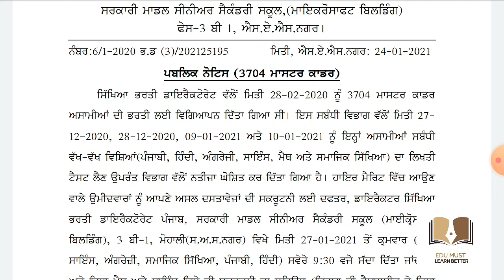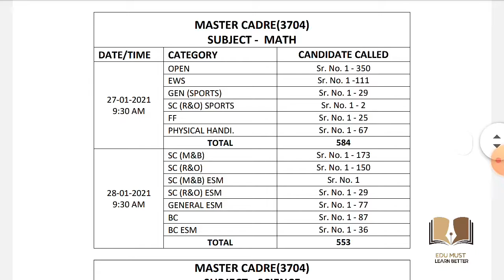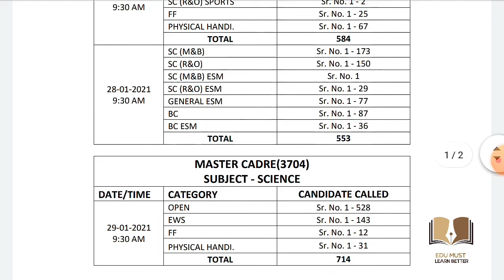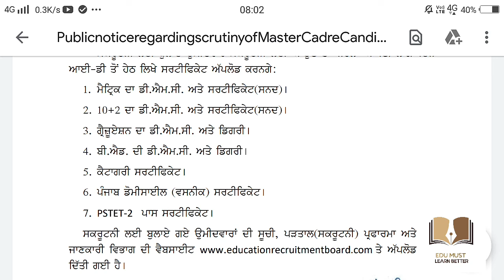Master Cadre Science and Math call for scrutiny||merit list2021|document and performa||latest update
Mastre cadre Science and Math Cut Off list out 2021
recruitment.com
 in which math and science students are called for scruitny merit list you can check in description as well in the